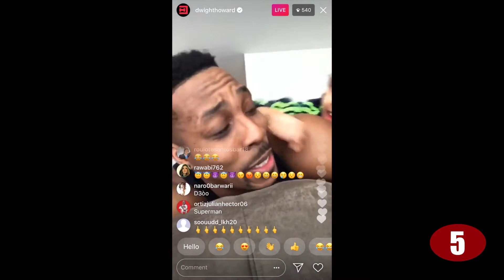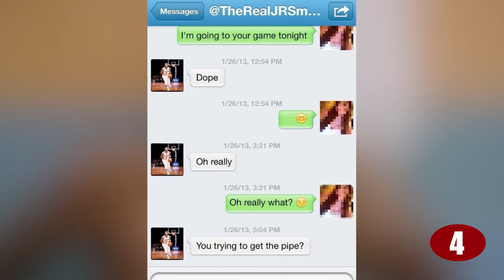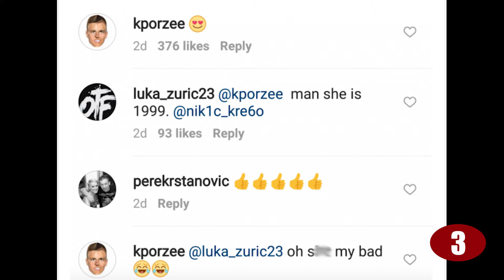NBA Players CAUGHT FLIRTING With Fans On Live TV!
In this video, we breakdown NBA Players CAUGHT FLIRTING With Fans On Live TV!